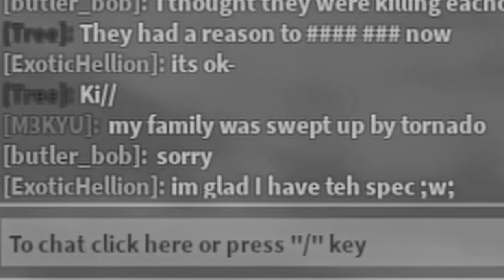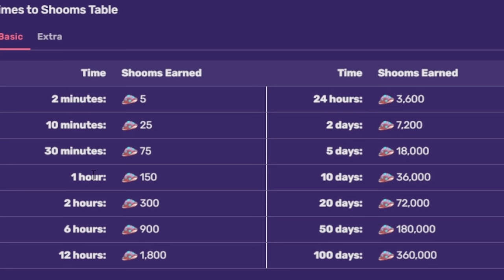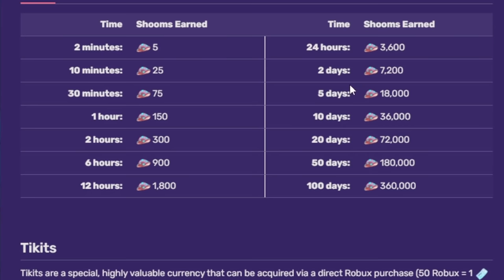I RESTARTED as a NOOB inside of Creatures of Sonaria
You will get a shoutout at the end of every video! Also a special role in my discord! Get perks and a cool badge!